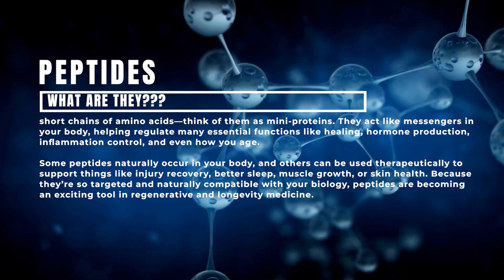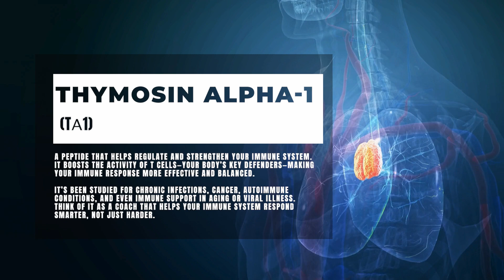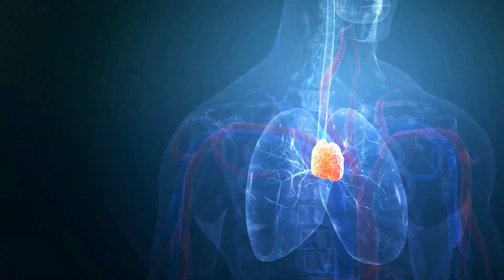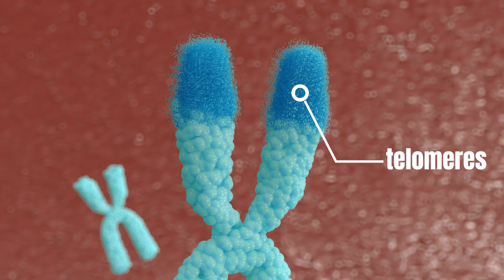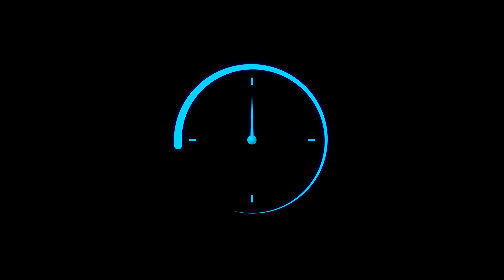What Are Peptides & How Are They Helpful?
In this video, Dr. Elizabeth Yurth breaks down the six core peptides she considers must-haves for anyone interested in performance, prevention, and true regenerative health. With over two decades of clinical experience and a deep background in cellular medicine, Dr. Yurth shares how peptides like BPC-157, Thymosin Alpha-1, Epitalon, and even GLP-1 receptor agonists are transforming the way we treat aging, inflammation, gut damage, immune dysregulation, and more.

Whether you’re a seasoned peptide user or just starting to explore what they can do, this is your go-to breakdown of how these compounds work, why they matter, and how to think about incorporating them into a smart, longevity-focused plan. These aren’t just trendy biohacks—they’re scientifically-backed tools with real clinical applications.

She covers everything from tissue regeneration to immune system support, mitochondrial protection, telomere lengthening, blood sugar regulation, and neurological health—all through the lens of root-cause medicine and prevention.

Timestamps:

00:00 – Intro: Why peptides are key to modern longevity
01:10 – Thymosin Alpha-1: Immunity, inflammation, and cellular balance
03:15 – BPC-157: Gut health, injury recovery & systemic healing
04:20 – Epitalon: Aging, circadian rhythm & telomere support
05:40 – GHK-Cu: Gene expression, collagen, and skin regeneration
07:00 – GLP-1 Agonists: Metabolic support & blood sugar balance